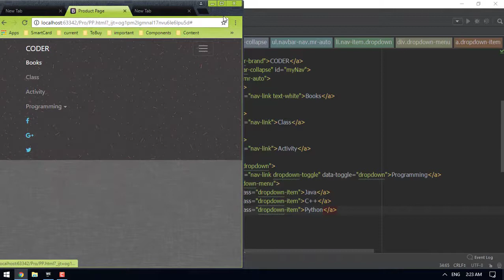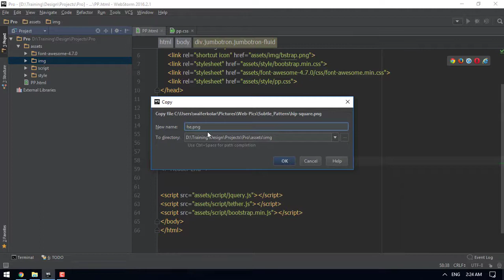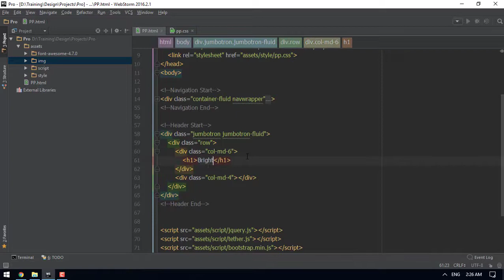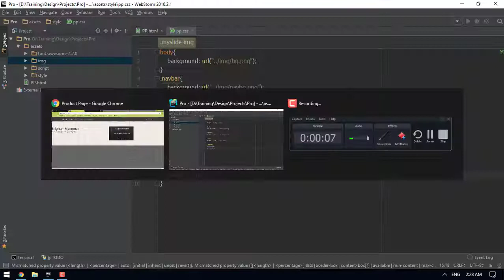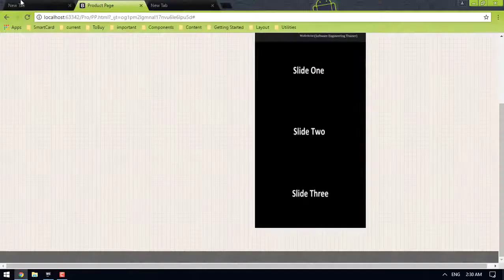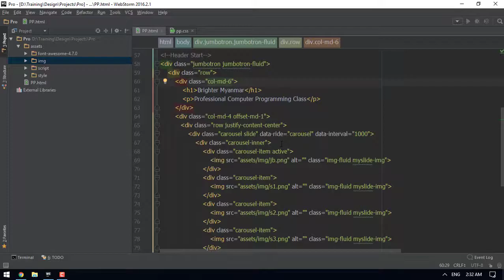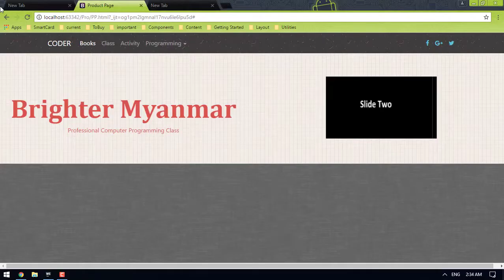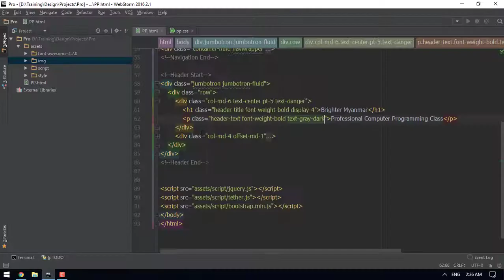Bootstrap Old 025 Pro